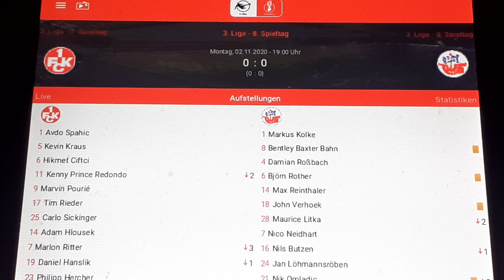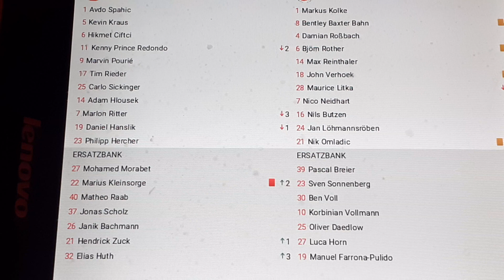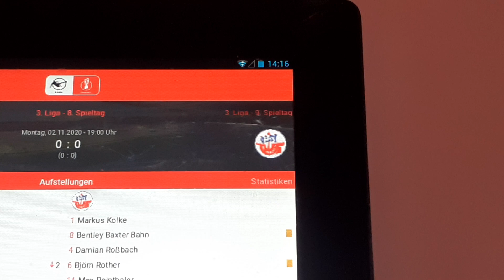1. FCK gegen Rostock